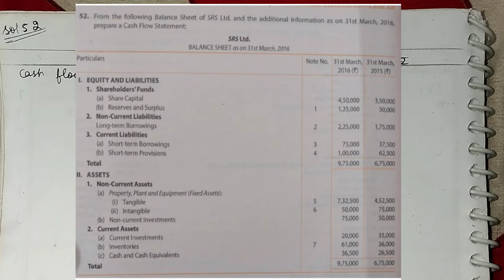TS GREWAL SOLUTIONS CASH FLOW STATEMENT Q-52 & 53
class12 DOUBLE ENTRY BOOK KEEPING SOLUTIONS OF Q 52 & 53 EDITION 2022 CASH FLOW STATEMENT